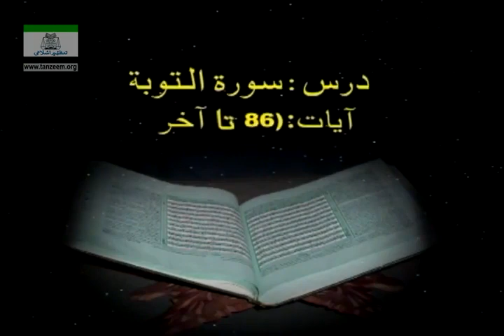041 Surah Tobah 86 to End